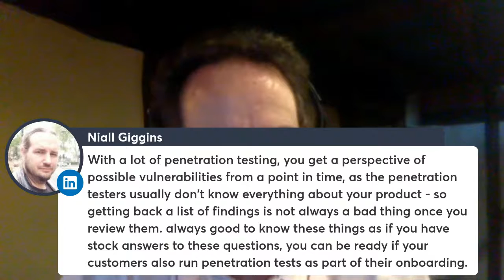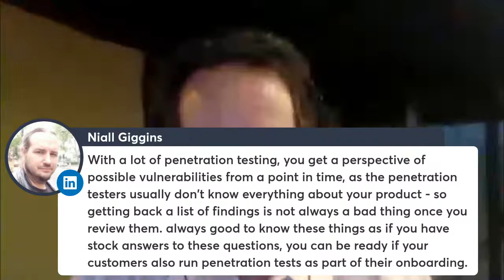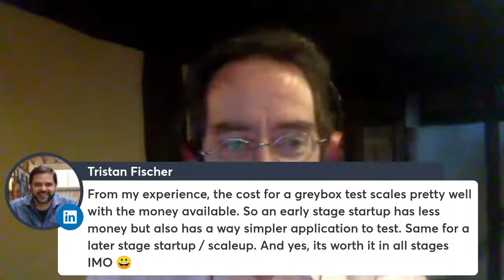What You Need to Know About Your Users Security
There are so many security policies and frameworks and customer questionnaires that sometimes it seems like despair is the only option. Do you have to get a degree in infosec and a certificate suitable for DEFCON to keep your users safe?

However, the secret of good security is doing just enough to reduce the important risks, without trying to mitigate every disaster or prevent every breach. Following Susskind, we can look for a small, simple foundation on which to build our security strategy, the "theoretical minimum".

In this public livestream, we'll discuss how you can...

...decide which are the key risks and security issues affecting your technology
...steer clear of regulatory traps and bureaucratic requirements
...determine which of these really matter to customers

*Connect with Squirrel*

*Join the SquirrelSquadron*

The Squirrel Squadron is chaired by Douglas Squirrel. We are a diverse group of technical and non-technical executives from around the globe and from all types of organisations, who learn from each other and discover new ways to work together profitably.